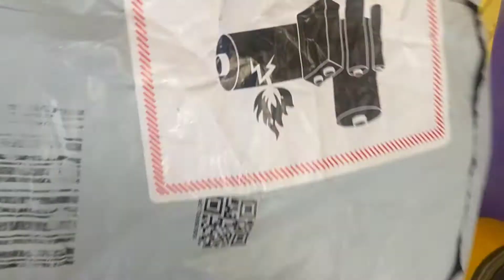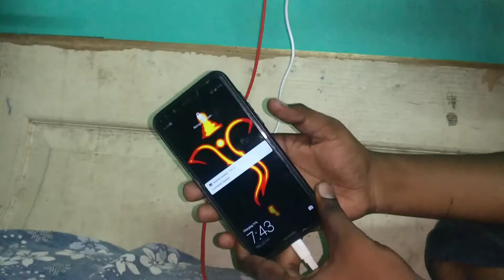300 ரூபாய்க்கு 🔥 power bank.... best powerbank under 300rs, 300rs powerbank, tamil,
This is your darklight tech channel
This video is for you(viewers) guys

3 rd rank in amazon best seller don't miss it guys. (299rs)

Check this out: Zinq ZQ10KPC 10000mAH Lithium Polymer Pow...

Your expectations:-

. ✨ Nandri. ✨